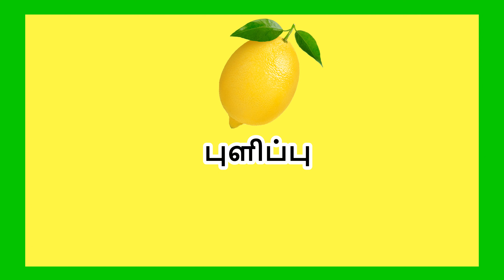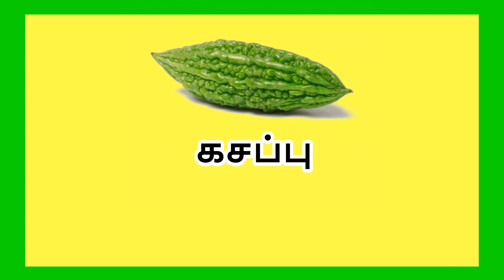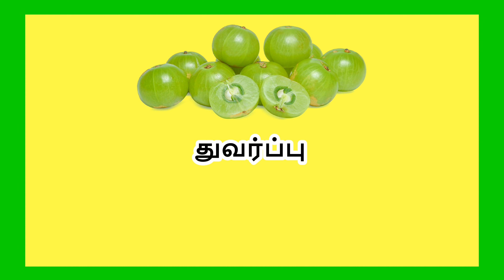தமிழரசி-அறுசுவைகள் |Learn name of Six tastes in Tamil for Kids and Children | Tamilarasi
அறுசுவை | Arusuvai | Learn name of tastes in Tamil for Kids and Children. Learn Tamil words with pictures or Tamil flashcard

Name of different tastes like sweet sour salty bitter along with examples in Tamil.